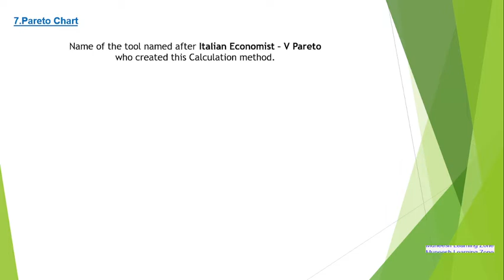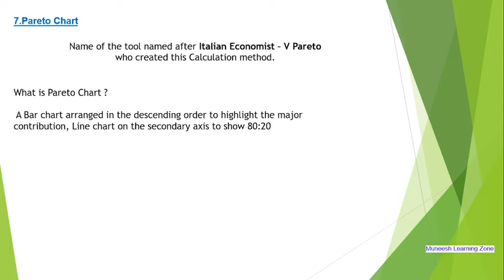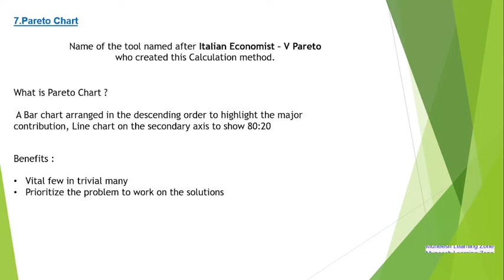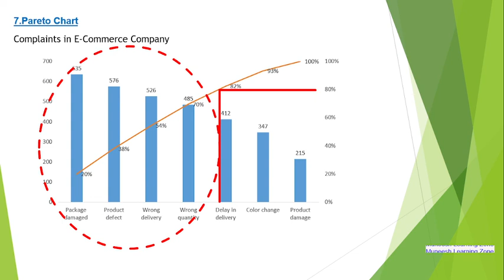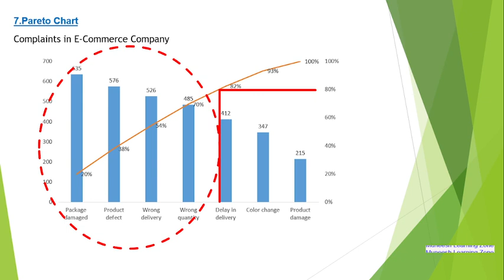Pareto Chart in 7 QC Tool I Tamil